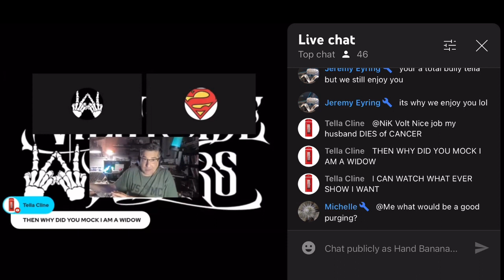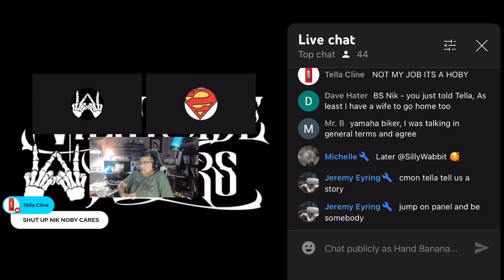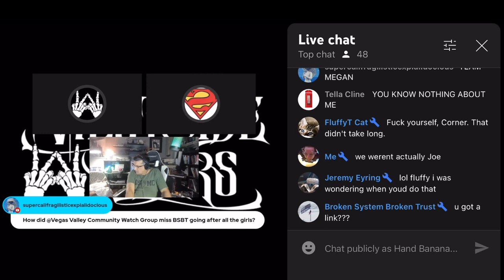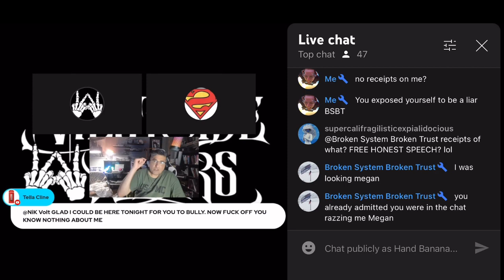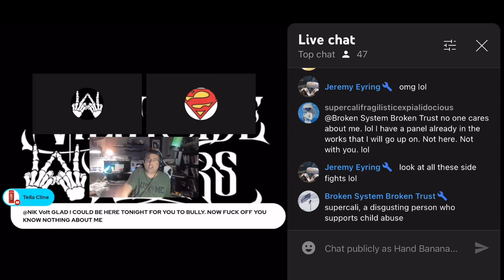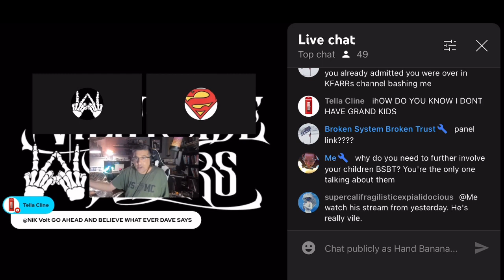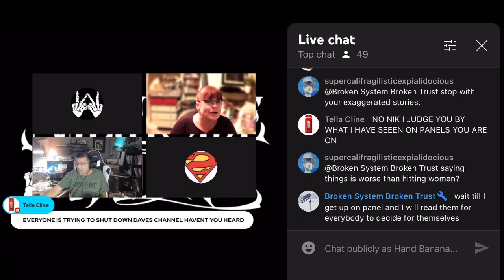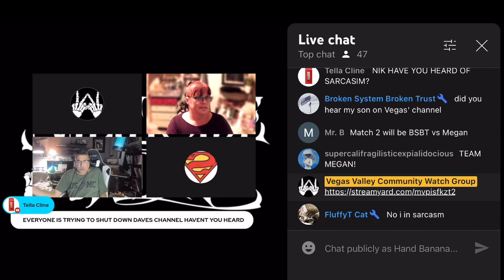Today we have Nik Volt vs Tella Cline 🤣 not sure why they are mad but let’s watch 🤓😎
@nikvolt8298 @tellacline Vegas Valley Community Watch Group @VegasValleyCopWatch